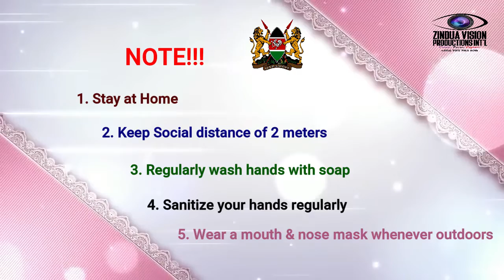Kawangware COVID19 Mass Testing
The government moved in through the Ministry of Health to conduct mass testing for COVID-19. The turn out was poor but in all, the process had to go on. We manged to get a few clips and brief interviews on the same.